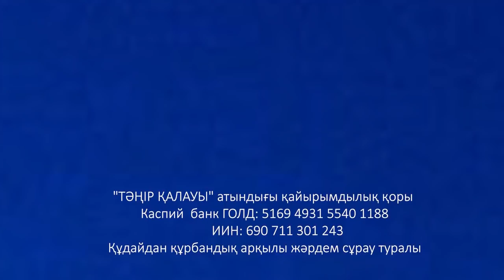Құраннан шипа-қамшы арқылы ақ қуатты меңгеру